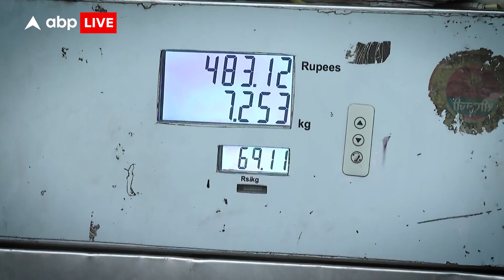Delhi Auto Taxi Strike: Cab, Auto Driver's की हड़ताल, जानें क्या है मांगें? | CNG Price Hike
देश भर में लगातार पेट्रोल, डीजल और सीएनजी के बढ़ती कीमतों की वजह से कैब और ऑटो यूनियन ने हड़ताल करने का फैसला किया है. जानकारी के मुताबिक फ्यूल की बढ़ती कीमतों से परेशान कैब और ऑटो यूनियन ने किराया बढ़ाने की मांग रखी है.